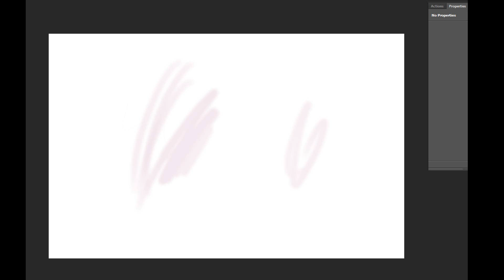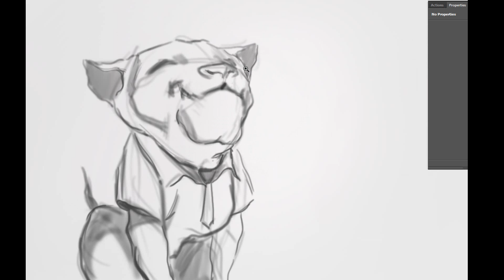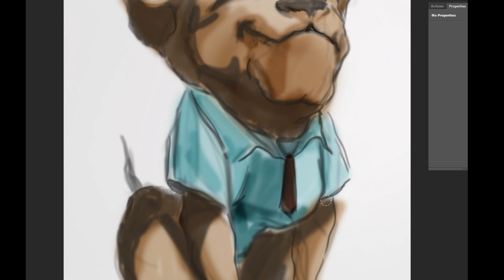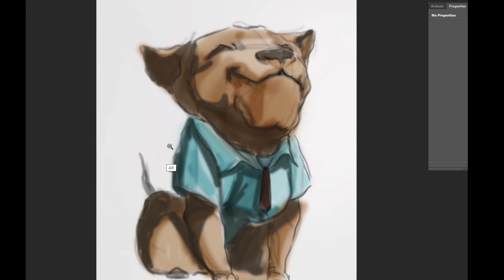PAINTING A CUTE DOG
Try our Games ,Get  Zoolax Nights  :
Spread the word and support us:(Zoolax inc)